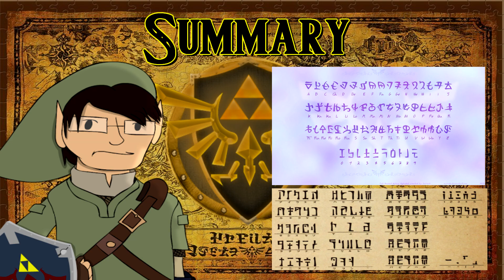The Creation of a Kingdom - Zelda Theory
I'm back again for another Zelda theory! Today I'll be explaining my thought on the founding of Hyrule and Who  I think helped in forming the kingdom. If you guys want me to go more in-depth on any one of these topics feel free to let me know down below!

All photos in this video can be found on Google. All the video footage has been recorded by myself or has been found on google.
I claim no ownership of any music video footage or pictures in this video.

Checkout my other Zelda Theories

I also do plenty of collaborations

Need help with the Zelda Timeline? Look no further